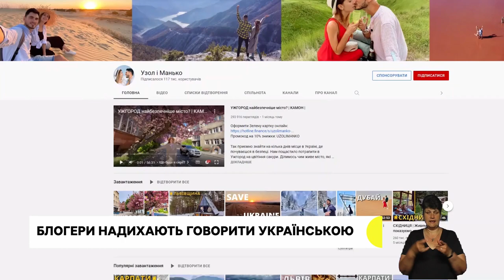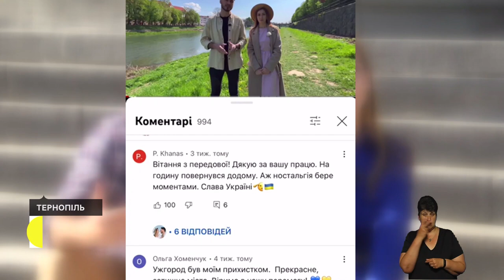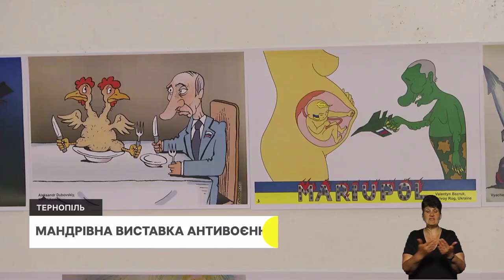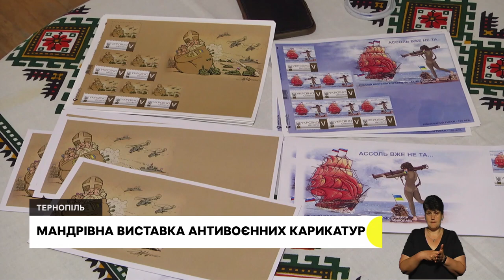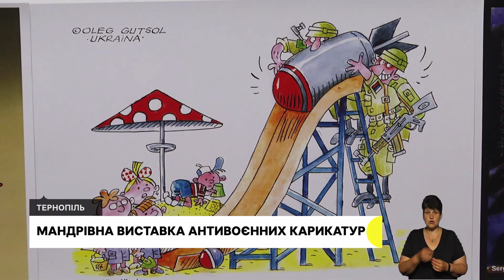У Чорткові відкрили 13-метровий мурал, благодійний аукціон у Збаражі | 27.06.2022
На фасаді Чортківської бібліотеки намалювали вигаданого місцевого героя –пана ЧорткАвера. Його придумав митець Остап Барановський

У Збаразькому замку продавали картини, щоб зібрати гроші для Збройних сил України.

Популяризують мандри Україною та збирають гроші для ЗСУ. Подружжя тревел-блогерів Макс Узол і Ольга Манько приїхали до Тернополя